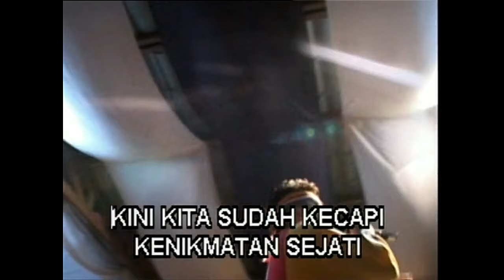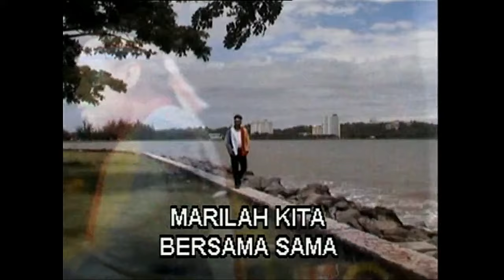SEMANGAT JALUR GEMILANG _ Ady (Ady N Jas) _ Lagu/Ciptaan: Ady (Ady N Jas) _ Karaoke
Terbitan : Sabah Record
Studio Rakaman : Sabah Record
Artis : ADY (ADY N JAS)
Lagu/Lirik/Ciptaan : ADY (ADY N JAS)
Album : GEMILANG
Daftar Karya : Malaysia Author's Copyright Protection (MACP)

ADYNJAS Music Production
Kota Kinabalu Sabah
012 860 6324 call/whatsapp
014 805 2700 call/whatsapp